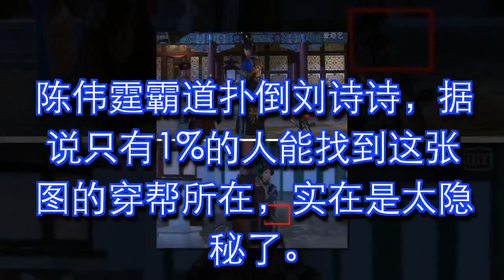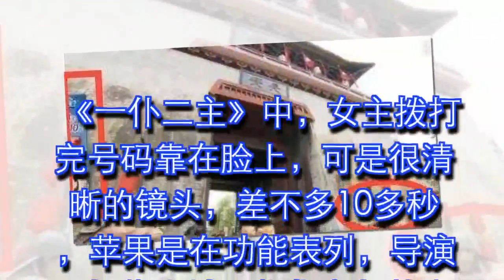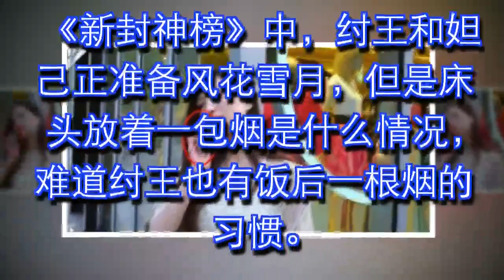令人回味的搞笑穿帮剧！ 是导演疏忽还是技术缺陷呢？！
陈晓：父母已经在我出生前就死了！

古力娜扎的弓居然弦和箭都省了，导演也太抠了吧，直接用特效来补啊！

为什么杨幂自尽的时候胸口一点血都不流啊，倒是在伤口上方有几滴血，这是啥道理？

这是露了啥？古时代就有这么高级的文胸了？不是肚兜吗？

原本没有后座的自行车，这位娘娘是怎么坐上去的？是坐在车轱辘上的吗？

陈伟霆霸道扑倒刘诗诗，据说只有1%的人能找到这张图的穿帮所在，实在是太隐秘了

由孙俪陈晓领衔主演、何润东活不过16集的《那年花开月正圆》：周滢和吴聘在街上看望死去的难民。这年头，演个死尸也不容易啊！

《三生三世》中，迪丽热巴已经竟然破裂，看到了古代就时尚的内内!不都应该是穿红色的肚兜兜的吗?

《楚乔传》窦骁的身后露出了一个现代吊机。

刘亦菲在空中翩翩起舞，不慎露出了钢线，实在是大煞风景呢

《宫锁珠帘》中怜儿穿的不是双高邦Nike吗?太新潮了!

《薛平贵与王宝钏》右边的那个士兵真有意思，吐吐舌头，再来一